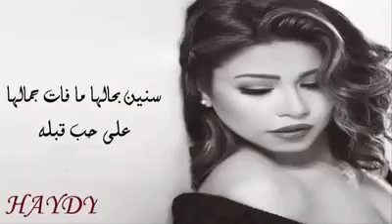اغنية جميله جدا اسمعوها معايا 👍👍👍💯💯💯🌹🌹🌹🌺🌺😍😘😘😘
ماتنسوش الايك والشير والساب اسكرايب وكومنت ومشاهدة كاملة
#👍👍👍👍🔀🔀🔀🔀🔀🔔🔔🔔🔔🔔🔔📱📱📱📱📱📱📱👀👀👀👀👀👀👀👀👀👀رجاءا وليس امرا 😘😍🌺🌺🌺🌺🌹🌹🌹🌹💯💯👍👍👍